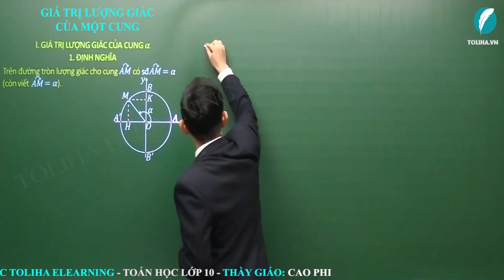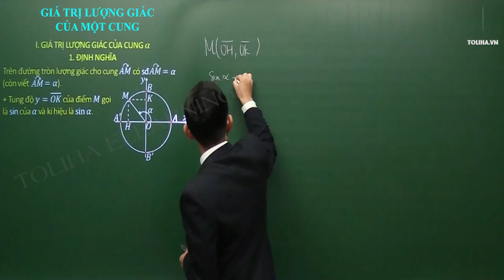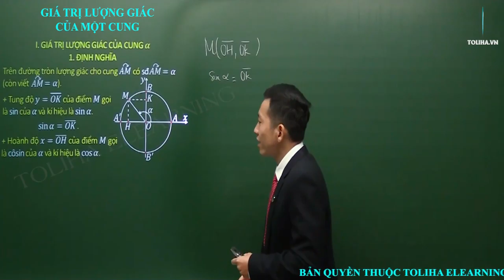Giá trị lượng giác của một cung - Cung và góc lượng giác - Đại số 10 LT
Giá trị lượng giác của một cung - Cung và góc lượng giác - Đại số 10 VD
* NỘI DUNG BÀI HỌC:
Định nghĩa
Hệ quả + Giá trị lượng giác các cung đặc biệt + Hệ thức lượng giác cơ bản

DẠNG 1: XÁC ĐỊNH DẤU CỦA GIÁ TRỊ LƯỢNG GIÁC
Phương pháp + Ví dụ 1 - 4

DẠNG 2: TÍNH GIÁ TRỊ LƯỢNG GIÁC KHI BIẾT MỘT GIÁ TRỊ LƯỢNG GIÁC
Phương pháp

DẠNG 3: CHỨNG MINH ĐẲNG THỨC. RÚT GỌN BIỂU THỨC
Phương pháp

DẠNG 4: CHỨNG MINH BIỂU THỨC KHÔNG PHỤ THUỘC VÀO BIẾN

- Câu châm ngôn: trên bước đường thành công ko có dấu chân của kẻ lười biếng.
- Quan điểm: Dạy toán là dạy cách tư duy,phân tích
- Số khoá học trên trang: 03